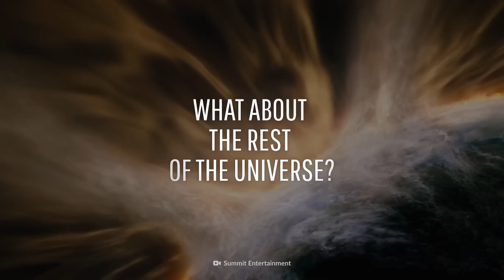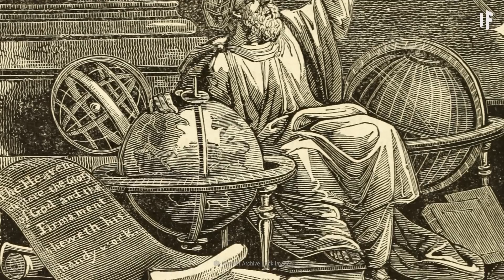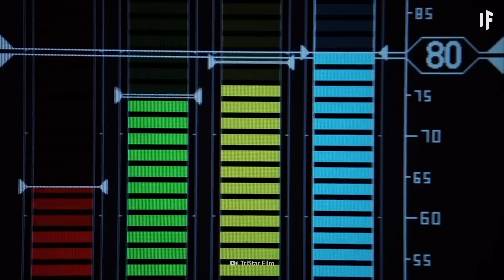What If All Helium Disappeared for 5 Seconds?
Birthday balloons falling limply to the ground. Satellites, medical scanners and TVs fading to black. And twinkling stars in the night sky disappearing one by one. All in just five seconds without helium. What would the loss of helium do to your body? How would the rest of the Universe react to this molecular on-off switch? Could this bring about the end of our Solar System? How could it affect CERN's Large Hadron Collider?

00:00 What If All Helium Disappeared for 5 Seconds?
00:49 Introduction to helium
02:00 What would happen?
03:26 The Sun without helium